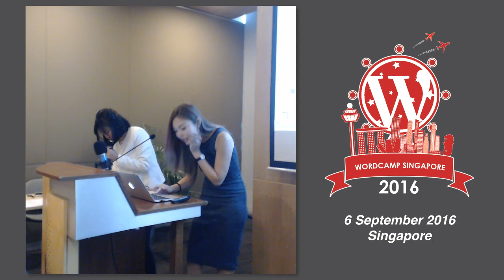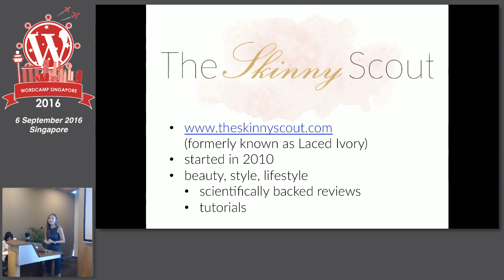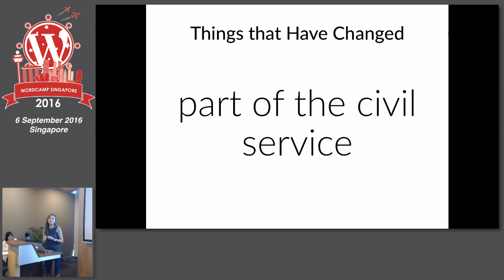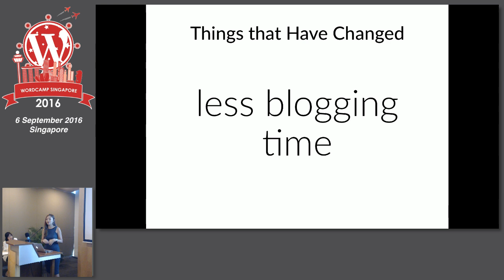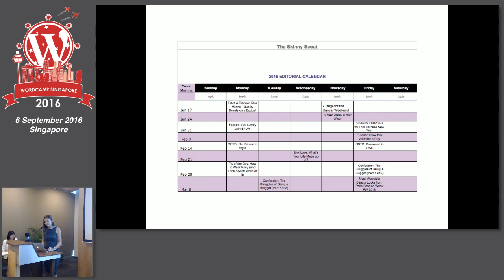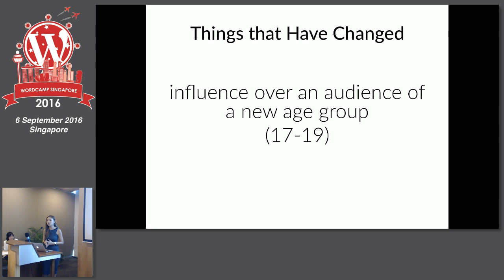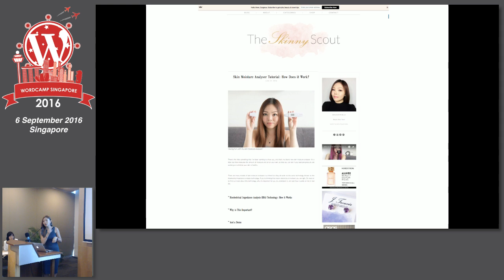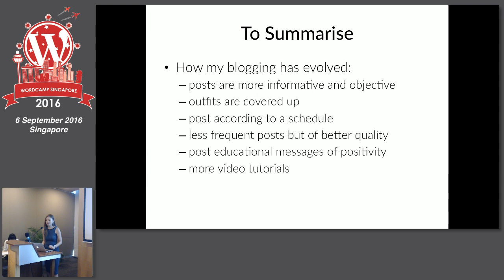How Being an Educator Has Changed the Way I Blog About Beauty - WordCamp Singapore 2016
Speaker: Roxanne Chia

Being an educator has given me a larger and newer audience, most of whom impressionable teenagers between the ages of 17-19. Blogging then has become a role more accountable, and has more far-reaching and in-depth effects than ever before.

A new social responsibility is established and reinforced, and new personal blogging guidelines are aligned with the integrity embodied in the field of education.

About the speaker:

Roxanne Chia is a beauty blogger (2010–present), ex-lecturer, and educator (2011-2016). She has been blogging on WordPress for 6 years and has recently switched to doing it full-time. She constantly seeks out collaboration opportunities, and has international readership from Asia, USA, and Europe.